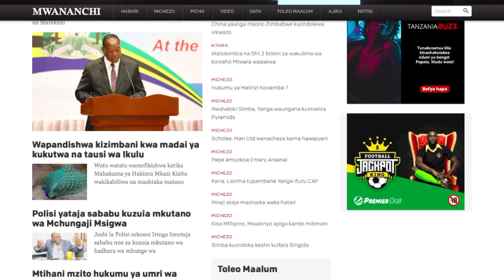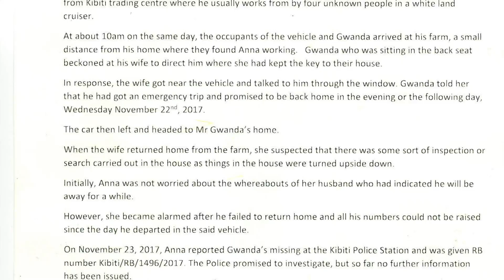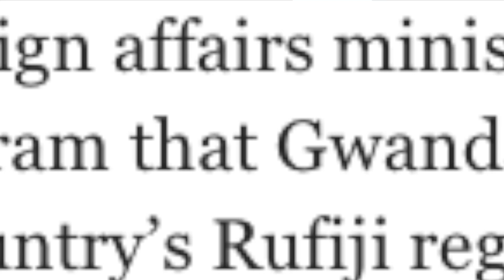Lost Dogs Episode #2 "The Disappearance of Azory Gwanda."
In our second episode the Lost Dogs crew dive deeper into the world of journalism as we cover the disappearance of freelance journalist Azory Gwanda. Gwanda was working in rural Tanzania and has been missing since November 2017. Is this a government conspiracy, murder for hire or just the risks associated with the profession?